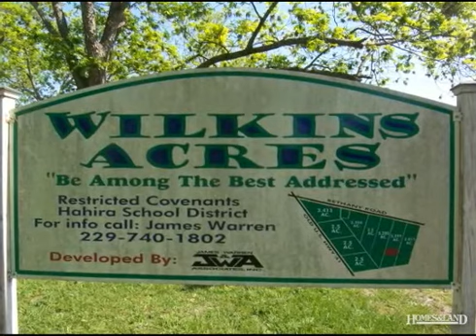$100,000 in HAHIRA 31632. Call Cindy Pegg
Very desirable North Lowndes County location. Only 8 lots in subdivision. Beautiful pecan trees with great view of pond. Fishing rights. Restrictive covenants. Minimum of 2400 sq. ft. Convenient to Moody and Valdosta. Great place to build. Find out more about this home for sale